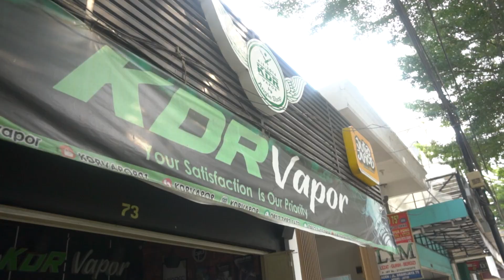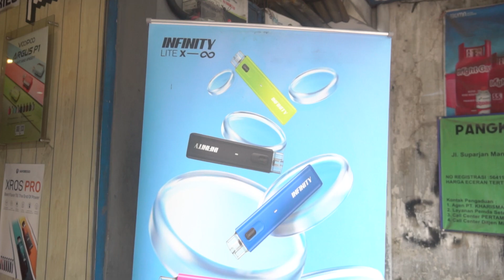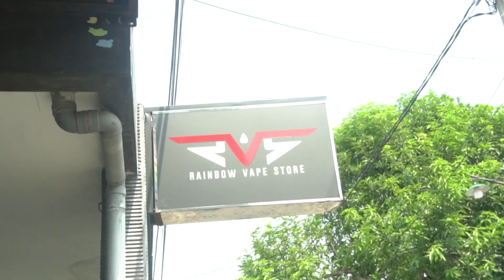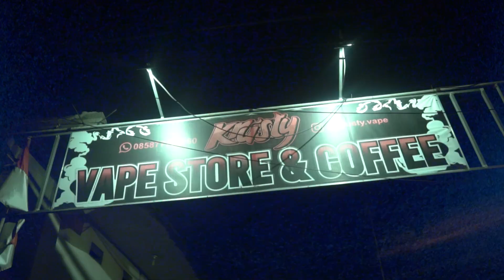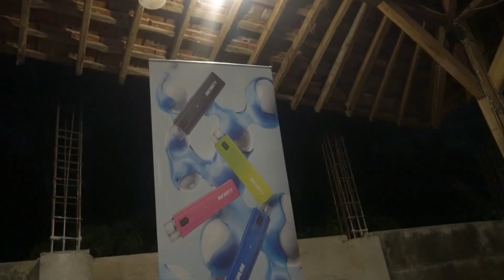INFICITY KEDIRI POWERED BY PLANET VAPE INDONESIA